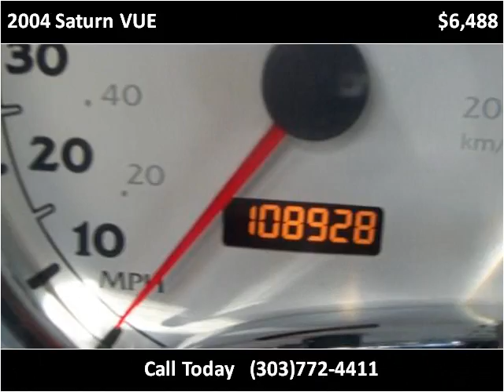2004 Saturn VUE Used Cars Longmont CO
This 2004 Saturn VUE is available from Longmont Auto Brokers.